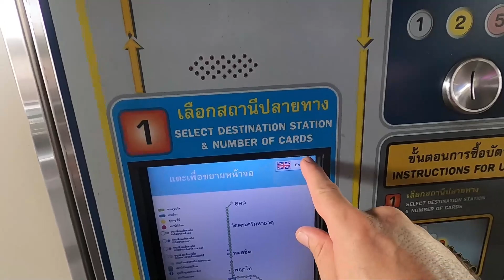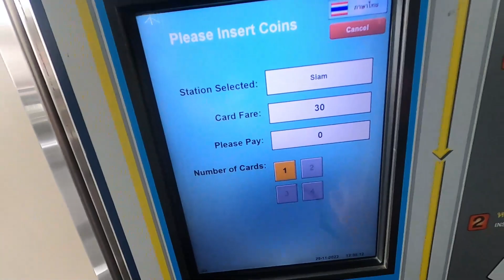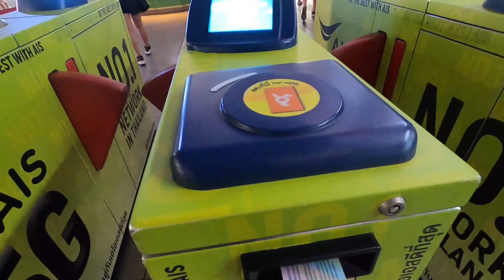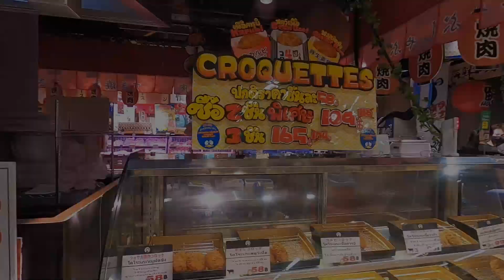MBK centre is BANGKOK'S best shopping mall!! Easy to get there on the BTS 👍 Bangkok | Thailand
We are Aneta & Ollie… We made a huge life change in 2021 which has enabled us to take a couple of years off and travel. We have set a goal to be out of Australia for 12 months. We left Home on June 15th, 2022, and do not plan to return until July 2023. Over this time, we will travel over 25 Countries and 5 Continents.
There will be laughs, love and a whole bunch of fun along the way!
Our plan is to visit:
1. Singapore - DONE
2. Malaysia- DONE
3. Thailand- DONE
4. Norway- DONE
5. Greece- DONE
6. Morocco- DONE
7. Spain- DONE
8. Andorra- DONE
9. Portugal- DONE
10. Turkey- DONE
11. Bulgaria- DONE
12. Romania- DONE
13. Italy- DONE
14. Slovenia- DONE
15. Austria- DONE
16. Poland- DONE
17. Germany- DONE
18. Liechtenstein- DONE
19. Vatican City- DONE
20. Cuba- DONE
21. Mexico - DONE
22. USA - DONE
23. South Korea
24. Taiwan
25. Vietnam
26. Philippines
27. Indonesia
We shoot all our videos with: